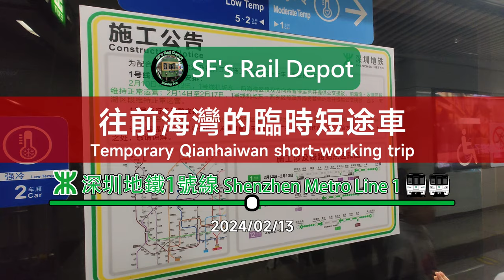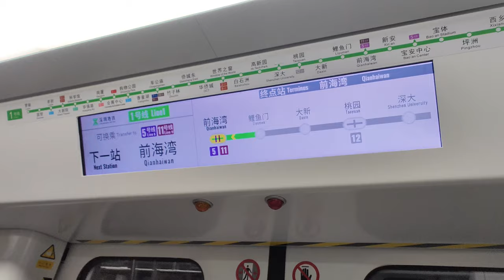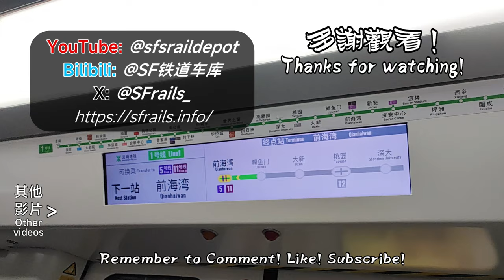🚇 Temporary services! Shenzhen Metro Line 1 trains to Qianhaiwan instead of Airport East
Airport East to Qianhaiwan of Shenzhen Metro Line 1 was partially suspended from 2024/02/10-13 due to construction near the airport. All trains only went as far as Qianhaiwan. Line 12 also has special operations due to the line going through the airport as well. Originally I wanted to film the special operations of Lines 1 and 12 on the 17th, but they resumed service one day before on the 16th. So the full video cannot be filmed.

深圳地鐵1號線在2024年2月10-13日因為機場段的改造升級工程而停運機場東至前海灣，當天所有列車以前海灣為終點站，同時12號線也有特別車務安排。我原本想在17日拍攝兩條線的特別安排，但兩條路線已經在16日恢復正常，所以沒拍不成了。